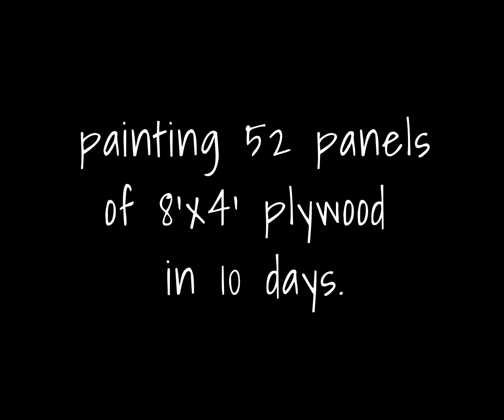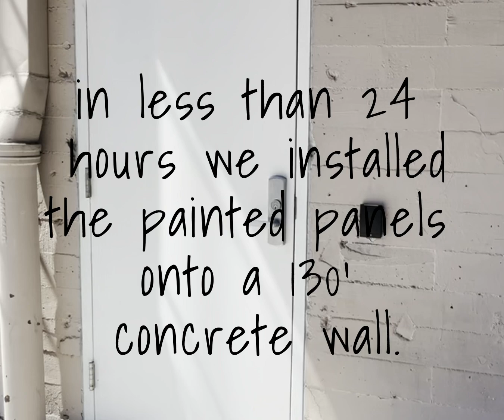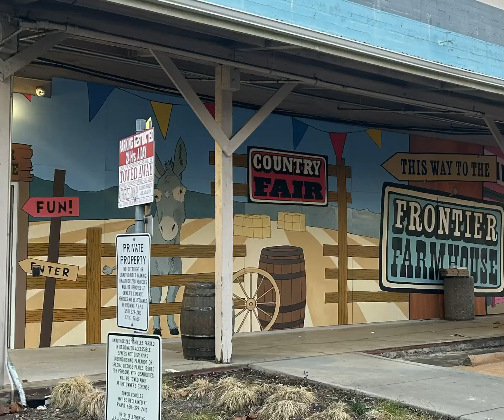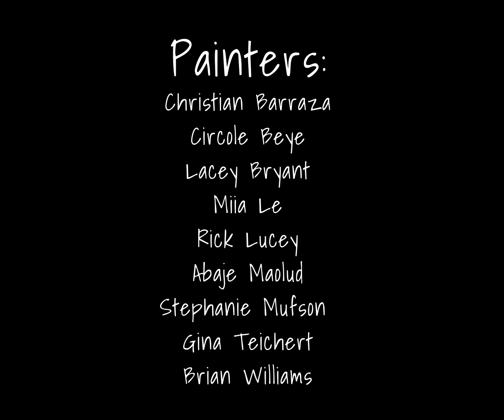Mural Project 2024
In the summer of 2024 The Parade Guys (a fabrication company I co-manage along with Stephanie Mufson and Christian Barraza) were hired to design and paint a 130' mural in Newark CA. I designed the mural and led a team of painters to paint it in 10 days. We installed it the following weekend. It was quite a push and it's the largest in scope of any art project I've done so far. I scored the video with an instrumental piece that I had recorded ages ago.